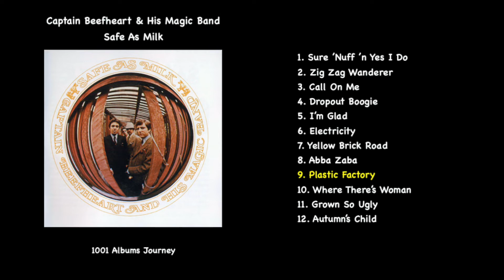Captain Beefheart & His Magic Band - Plastic Factory